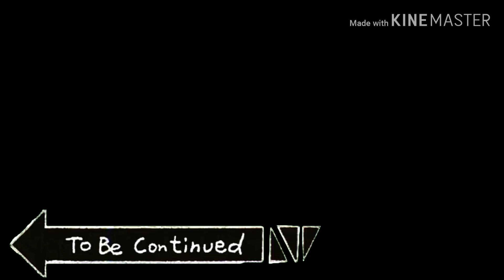Blind man [hotspot comedy]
Thank you so much for watching please remember to like share and leave a comment oh an please remember to subscribe thank you so much stay tuned for more funny videos

* To all my YouTube fans keep safe an protect your self from the virus its not a play around and remember to stay home🙏🙏🙏